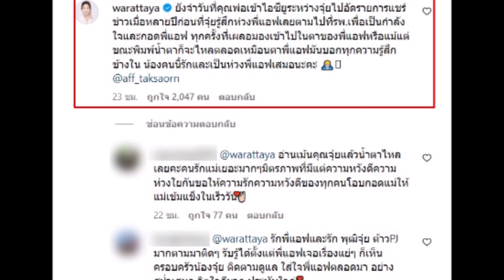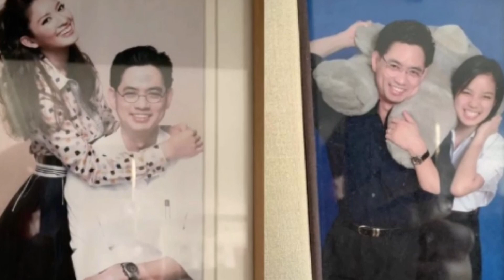เปิดคอมเมนต์ชวนนํ้าตาไหล 'จุ๋ย วรัทยา' ถึงพี่สาว 'แอฟ ทักษอร' ในวันที่คุณพ่อเข้าไอซียู